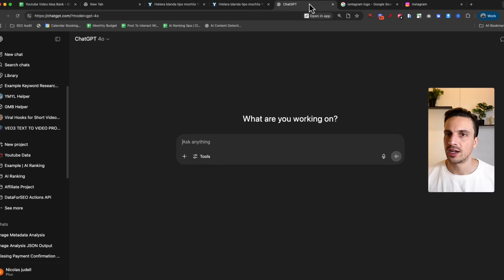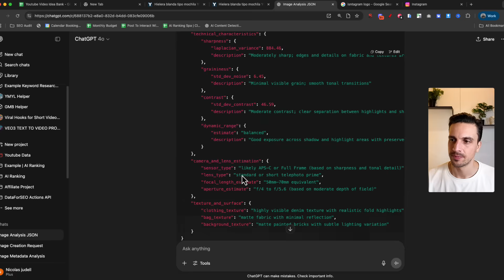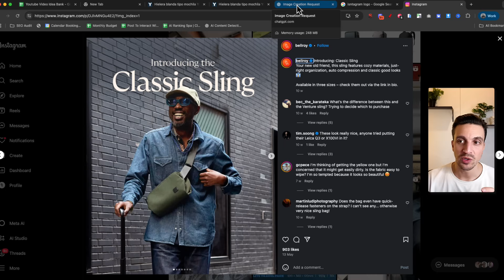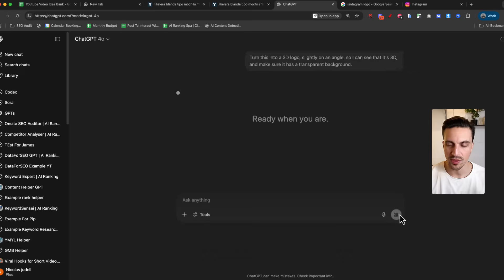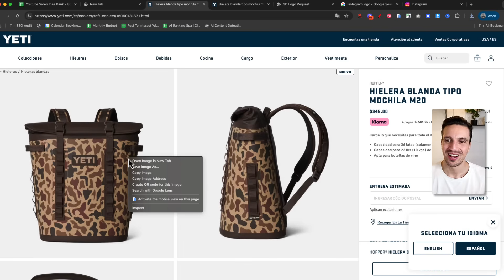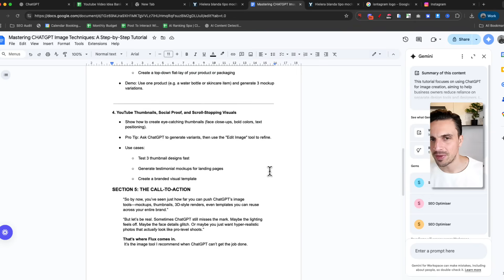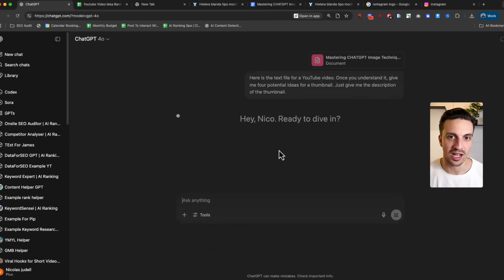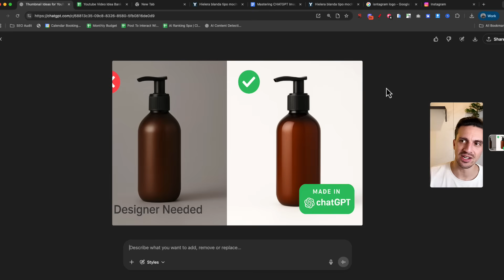Mastering CHATGPT Image Techniques in 10 minutes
Only about 20% of people who actually use GPT images understand its full capabilities. In this video, we're going to go through some very useful but unknown capabilities that allow you to turn ChatGPT images into a versatile and useful tool.

PROMPT:
You are a professional art and image analysis AI, specializing in detailed visual interpretation and structured data extraction from images, with a specific focus on photographic characteristics and technical nuances.
Task
Comprehensively analyze the uploaded image by generating a meticulously structured JSON file that captures every nuanced visual element, photographic technique, and technical characteristic of the image.
Objective
Create a comprehensive, machine-readable JSON representation that allows for precise visual documentation and technical analysis of the image's photographic qualities, lens characteristics, and visual texture.
Knowledge
JSON structure must be well-formed and syntactically correct
Include nested objects for complex photographic characteristics
Provide objective, precise descriptions of photographic elements
Specifically analyze lens usage, camera type, and image texture
Evaluate graininess, image quality, and technical photographic attributes
Use professional photography and technical imaging terminology
Ensure all fields are populated with meaningful, descriptive content
Include quantitative observations about photographic technical specifications